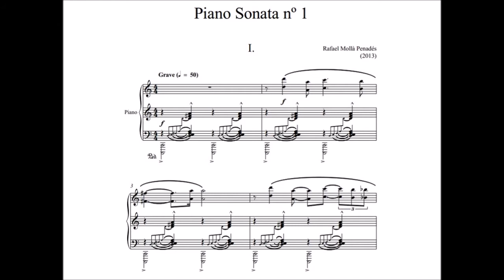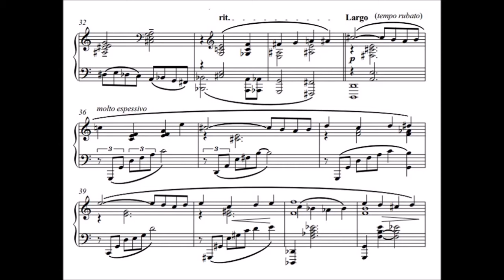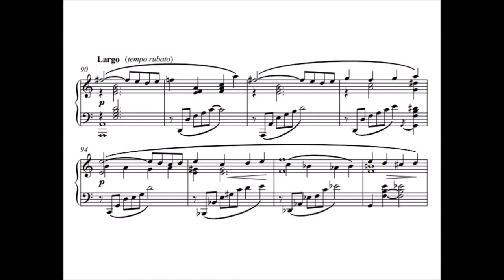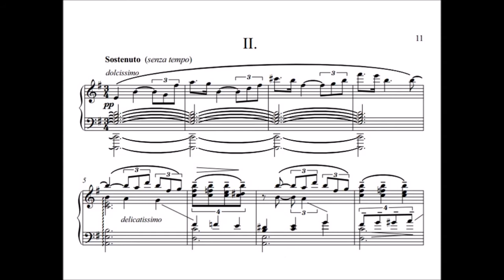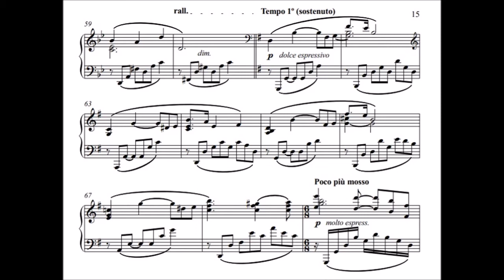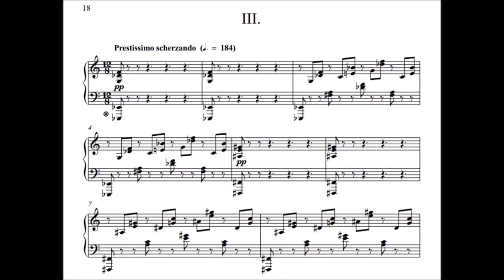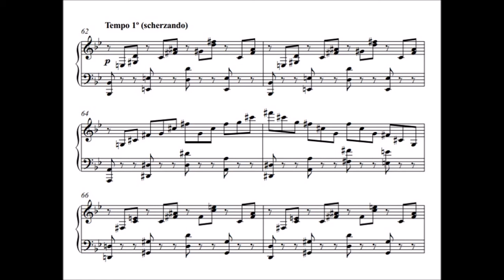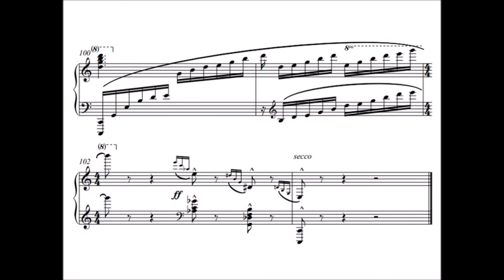Rafael Mollà Penadés: Piano Sonata nº 1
1. Grave (00:00)
2. Sostenuto (07:44)
3. Prestissimo Scherzando (14:04)
4. Grave - Vivace (16:52)

Recording on July 15, 2020 by the composer